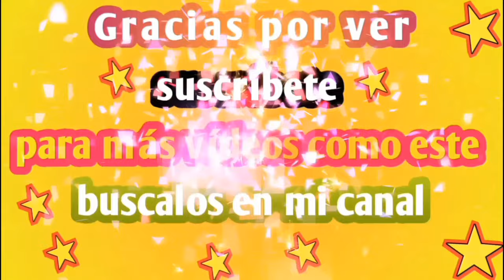💎 La princesa Mary 👸 recibe la magia de un duende 🧝‍♂️ cuentos cortos 🌞 cuentos asombrosos 🌟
💎  La princesa Mary 👸 recibe la magia de un duende 🧝‍♂️ cuentos cortos 🌞 cuentos asombrosos 🌟 cuento

✨️ Canal completo 🪄 📙 🙋‍♀️

 ✨️Cuentos para entretenerse en familia 👪

✨️ Cuentos de sirenas 🧜‍♀️ 🧜 🧜‍♂️

✨️ Cuentos de hadas 🧚‍♂️ 🧚‍♀️ 🧚

✨️ Shorts Cuentos cortos 💫

✨️ Maratón de cuentos cortos ⏰️

✨️ Cuentos de navidad 🎄 ☃️ 🎁

✨️ Maratón cuentos de Navidad 🎄 ☃️ 🎁 ⏰️

Había una vez, en un pequeño y mágico país llamado Irlanda, un bosque encantado lleno de seres místicos y criaturas mágicas. En medio de este hermoso bosque, vivía una joven princesa llamada Mary.

Mary era conocida por su belleza y también por su gran corazón. Desde muy pequeña, su madre, la reina, le había enseñado a respetar y amar a todos los seres vivos que habitaban aquel mágico lugar. Los animales del bosque, como los ciervos y los conejos, se sentían tranquilos en presencia de Mary. Los árboles y las flores parecían inclinarse a su paso, como si supieran que ella era especial.

Un día, Mary decidió aventurarse más allá de los límites del bosque encantado. Buscaba conocimiento y deseaba explorar el mundo que se extendía más allá de los árboles y las montañas que rodeaban su hogar. Con gran tristeza, se despidió de su madre y prometió regresar pronto.

Caminó durante días, descubriendo lugares maravillosos y conociendo a personas de diferentes culturas y tradiciones. Sin embargo, nada llenaba su corazón tanto como el bosque encantado de Irlanda. Extrañaba los susurros de los elfos y el aroma de las flores silvestres.

Una noche, mientras descansaba junto a un río, Mary escuchó un llanto. Siguiendo el sonido, encontró a un pequeño duende atrapado entre las ramas de un viejo roble. Con delicadeza, lo liberó y el duende, agradecido, le concedió un deseo.

Mary pensó en su madre, en su hogar y en el hermoso bosque que tanto amaba. Deseaba encontrar el camino de regreso, pero también anhelaba proteger y preservar la magia de su hogar.

El duende sonrió y le dijo: "Princesa Mary, tienes un corazón puro y una conexión especial con la naturaleza. Con este deseo, te otorgo el poder de comunicarte con los animales y las plantas. Así, podrás proteger y guiar a quienes amen el bosque encantado de Irlanda".

Con lágrimas de alegría en los ojos, Mary agradeció al duende y decidió regresar a su hogar en el bosque encantado. Ahora, con su nuevo don, Mary se convirtió en la defensora de la naturaleza y la conexión entre los seres humanos y las criaturas mágicas.

Con el paso de los años, la princesa Mary se convirtió en la Reina y su reinado fue conocido como el período de mayor armonía y respeto hacia la naturaleza. Los aldeanos aprendieron a valorar y proteger el bosque encantado, y juntos lograron conservarlo para las generaciones venideras.

La princesa Mary vivió una vida larga y feliz junto a los seres que tanto amaba. Cada tarde, paseaba por el bosque y escuchaba las historias de los animales y las plantas, y juntos encontraban soluciones a los problemas y conflictos que surgían en aquel mágico lugar.

Y así, la historia de la princesa Mary se convirtió en una leyenda que se transmitía de generación en generación. Su amor por la naturaleza y su espíritu generoso inspiraron a las personas a cuidar de su entorno y a reconocer la importancia de vivir en armonía con el mundo natural.

El bosque encantado de Irlanda siguió siendo un lugar lleno de magia y encanto, gracias a la princesa Mary y a todos aquellos que amaban y protegían la tierra que los vio nacer.

Cuentos asombrosos
Cuentos de emily
Spanish fairy tales
cuento de hadas
cuento de hadas españoles
cuentos asombrosos infantiles
cuentos de hadas españoles
cuentos de princesas
cuentos infantiles
cuentos infantiles en español
cuentos para dormir
cuentos para niños
woa - spanish fairy tales
cuentos cortos para niños
canciones infantiles
canciones para niños
musica infantil